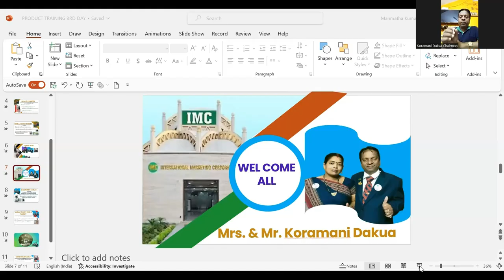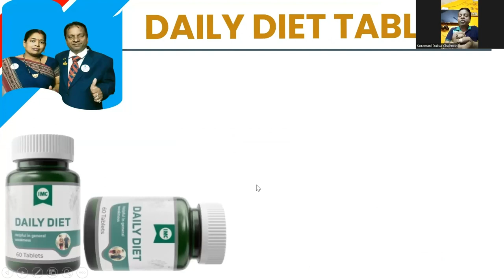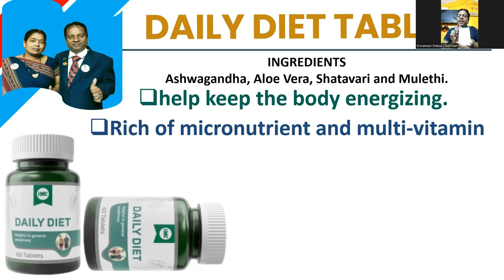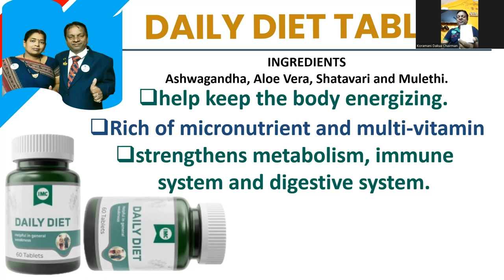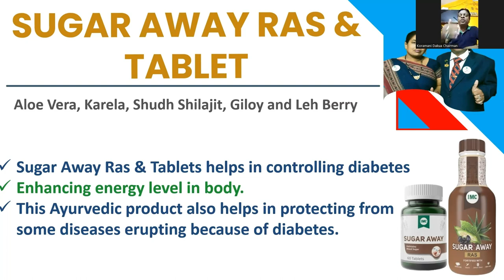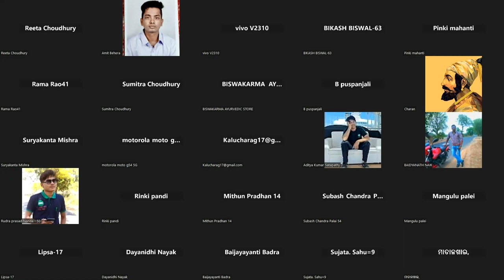PRODUCT TRAINING BY MR KORAMANI DAKUA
IMC SUGAR AWAY RAS AND TABLET